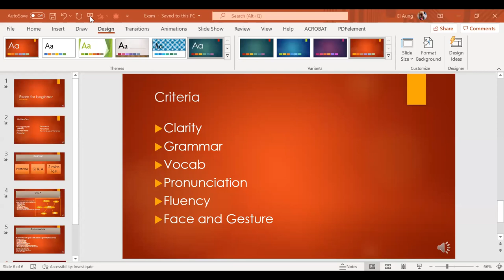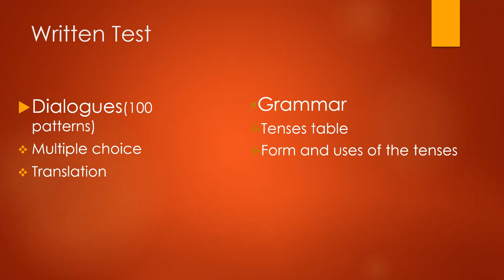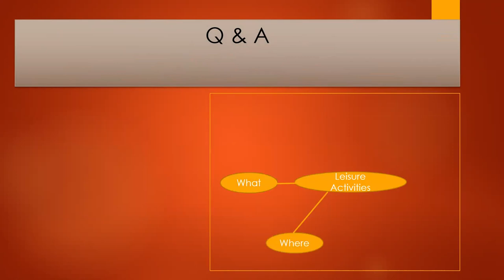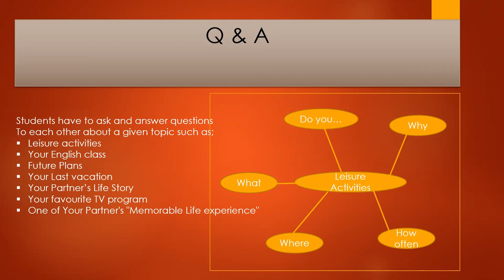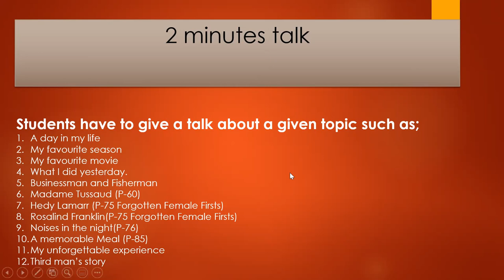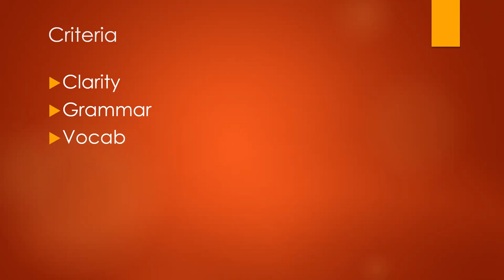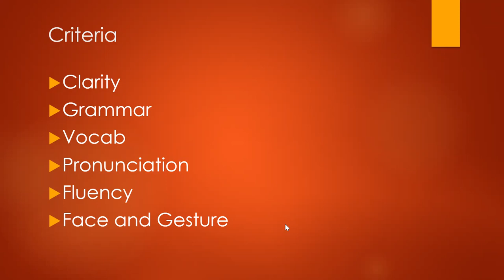Beginner Exam Preparation 2023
Preparing for the exam for UPWAY beginner students.